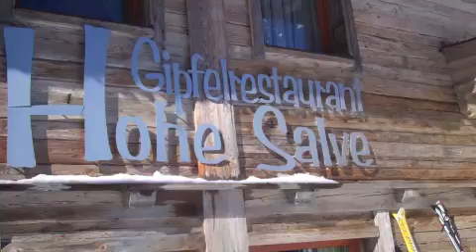Westendorf dag 3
laatste.